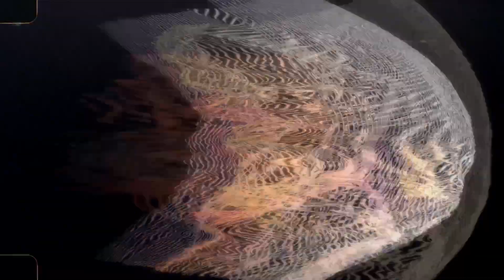HAPPY BIRTHDAY 2ND | KHÔI CỌP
Chúc mừng sinh nhật con trai! Chúc con thêm tuổi mới và thật bùng nổ
P/S Dad love you
PHOTOGRAPHER: COP'S MOM (MY WIFE =))) )